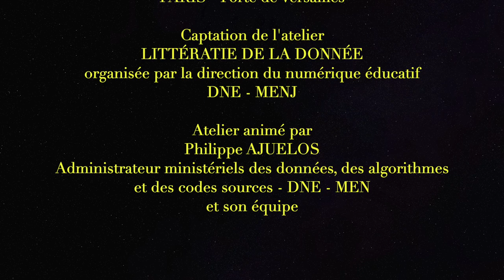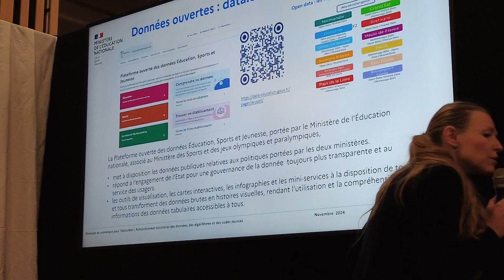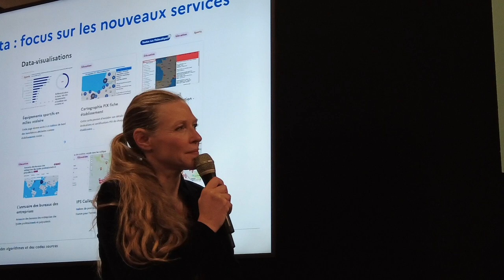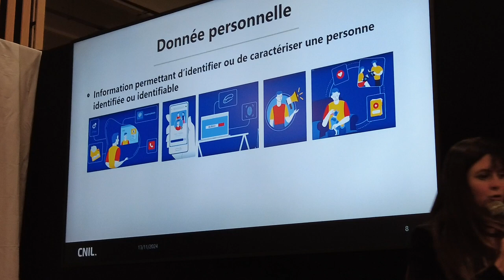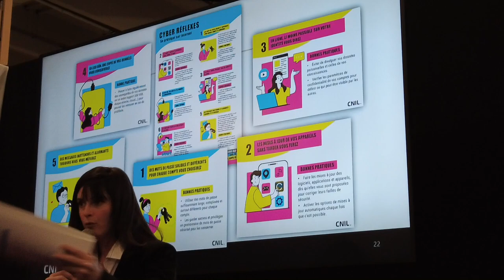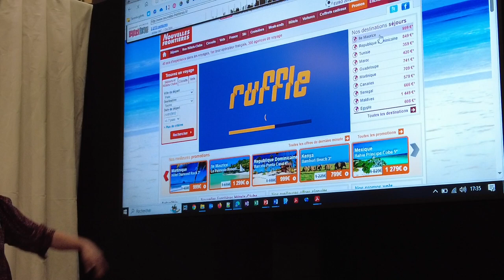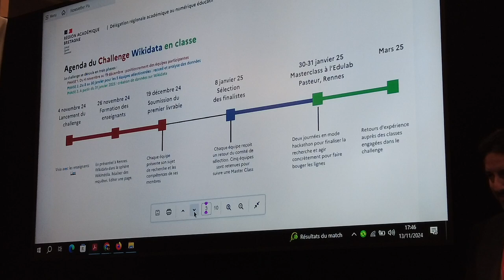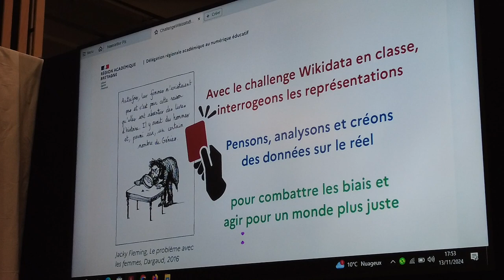Educatech 2024 Atelier "Littératie de la donnée" DNE - MEN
Présentation par : Équipe Philippe Ajuelos, Murielle Lavelle-Cassano , Othmane Bennis, Equipe AMDAC,  Direction du numérique pour l’éducation, Ministère de l’éducation nationale

Contenu : la plateforme opendata du ministère comme outil d’accculturation à la donnée.

2. " Pourquoi et comment protéger les données personnelles des élèves et des personnels de l’éducation ? "

Présentation par : Jennifer Elbaz, chargée de mission éducation au numérique, Direction des relations avec les publics, CNIL

Contenu : Enjeux de la sécurité et de la protection des données personnelles dans le contexte éducatif, avec des outils pratiques et des exemples pour sensibiliser à la cybersécurité.

3. "Initiation aux Techniques OSINT et Cybersécurité pour l'Éducation" (Proposition de la DGESCO)

Présentation par : Stéphane Guérault, chargé de mission, DGESCO, Ministère de l’éducation nationale

Contenu : Introduction aux pratiques et aux enjeux de la cybersécurité  et de l’OSINT/ROSO pour les élèves et les enseignants.

4. "Challenge Wikidata en Classe"

Présentation par : Christine Bac, Vanessa Gallais-Guillot,  Hugues Labarthe , Délégation régionale académique au numérique éducatif, Région académique de la Bretagne

Contenu : Présentation du Challenge Wikidata visant à renforcer les compétences en data literacy et en collaboration numérique.